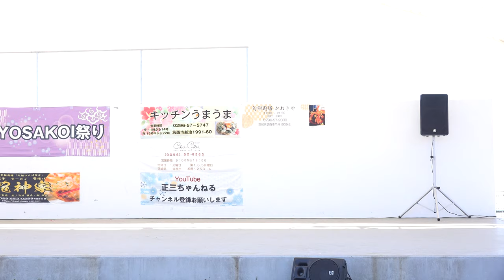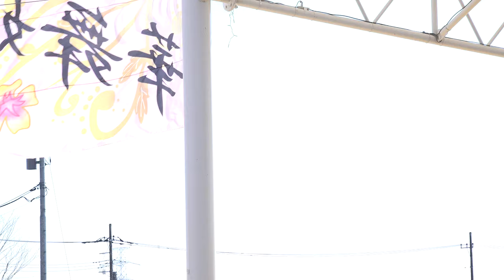華舞姫_① しなと屋正調【4K_100Mbps】／第1部／第6回筑西YOSAKOI祭り